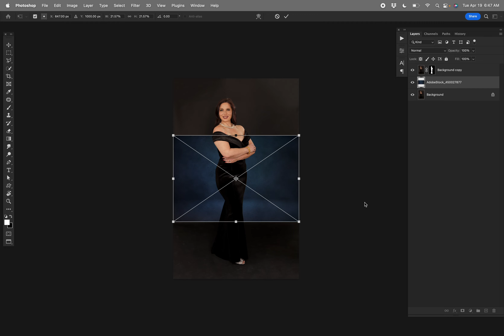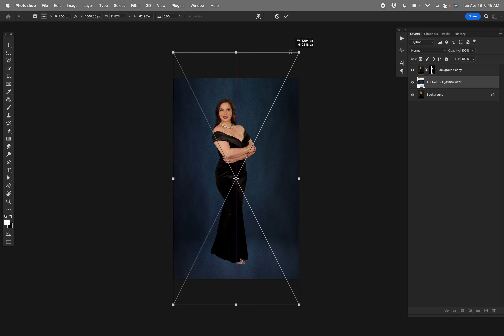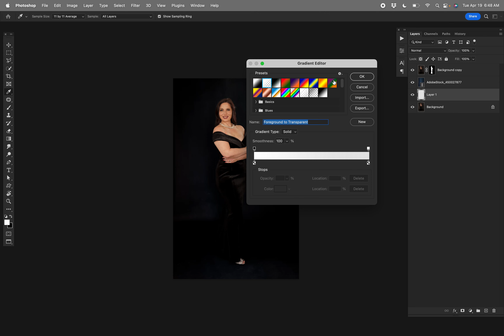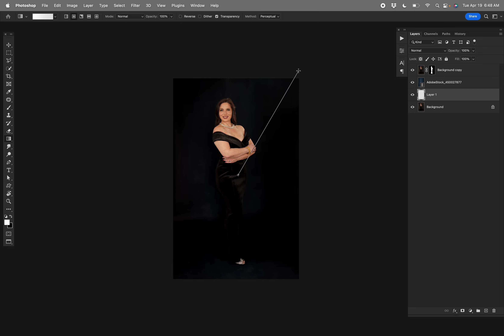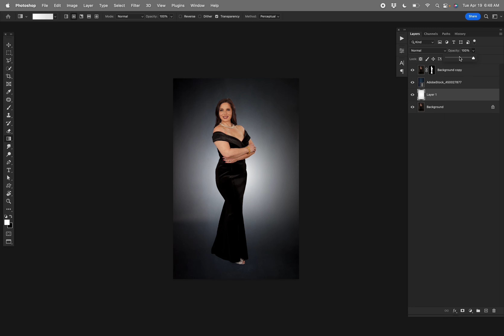Extraction and background insertion